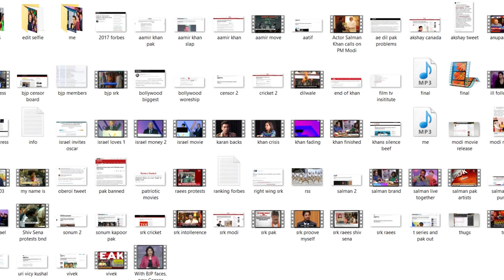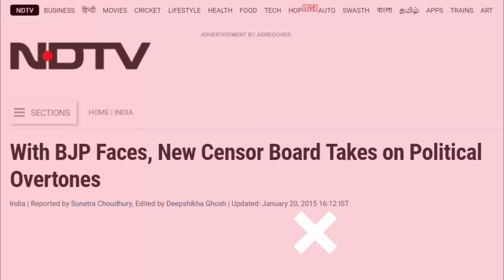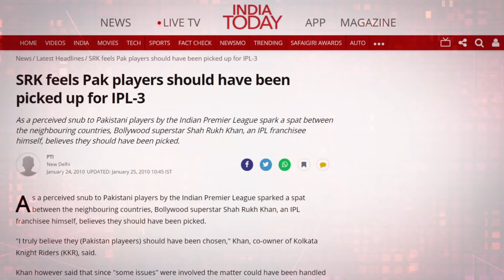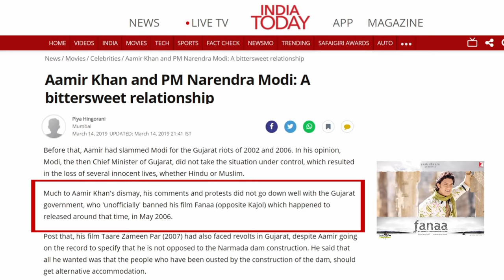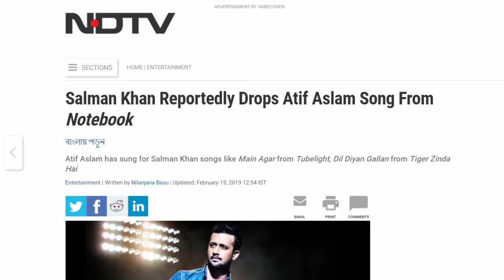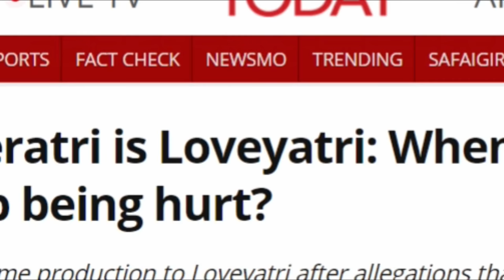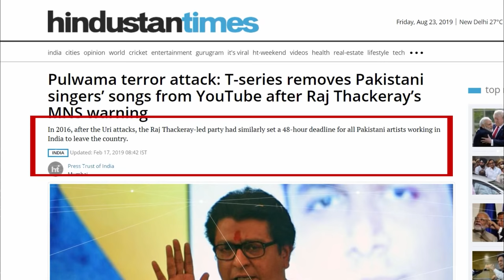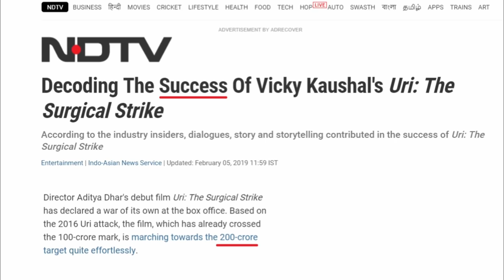ARE THE BOLLYWOOD KHANS BEING REPLACED?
Bollywood is in trouble. Welcome to Modi's India.